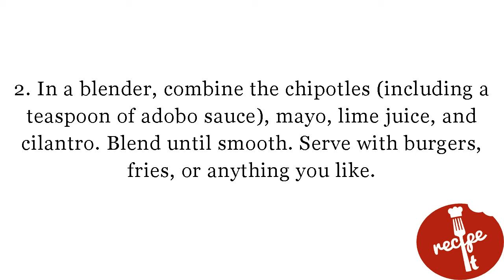Recipe of Chipotle Mayonnaise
Place mayonnaise, sour cream, lime juice, and chipotles in jar of a blender.